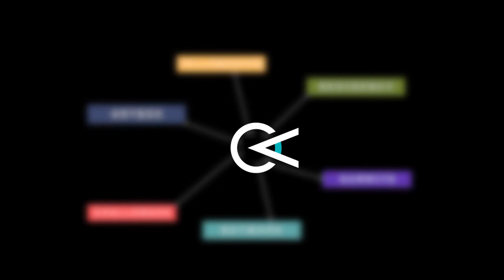Creative Armenia Introduction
Creative Armenia discovers, develops, and champions the creative visionaries who are pushing the boundaries of our cultural future.